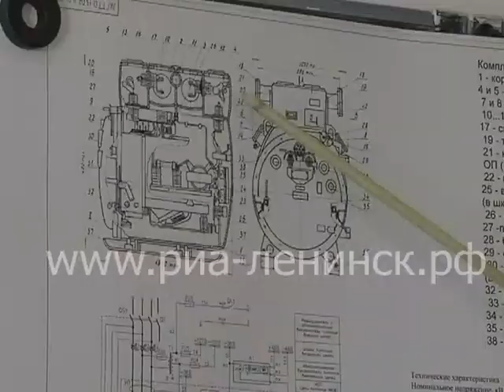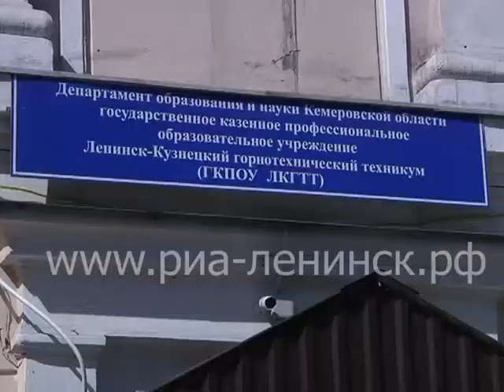Студенты ЛКГТТ защищают дипломные работы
Студенты горнотехнического техникума в эти июньские дни защищают дипломные работы. Защита выпускных квалификационных работ идет по следующим специальностям: «Экономика и бухгалтерский учет», «Подземная разработка месторождений полезных ископаемых», «Электрослесарь подземный», «Обогащение полезных ископаемых и техническая эксплуатация и обслуживание электрического и электромеханического оборудования». На защите у будущих механиков побывала и наша съемочная группа.